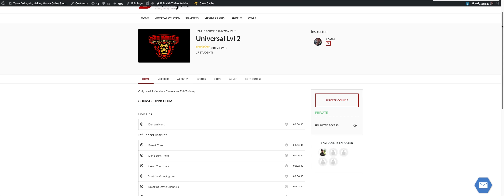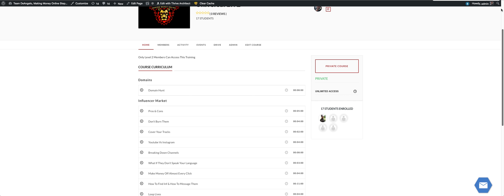Influencer Marketing Course Is Available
➡ Facebook Autoposter
Market Poster Training: Marketposter.net

Xbox one: TeamDeAngelo
PS4: Tsk-skullking